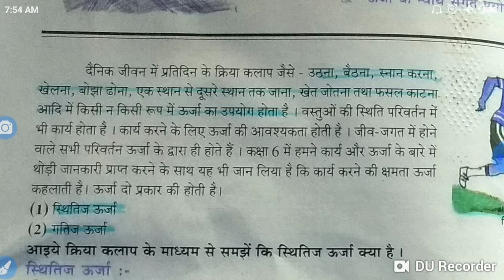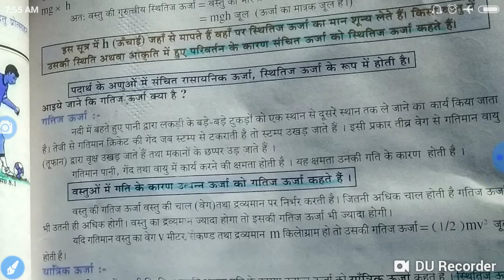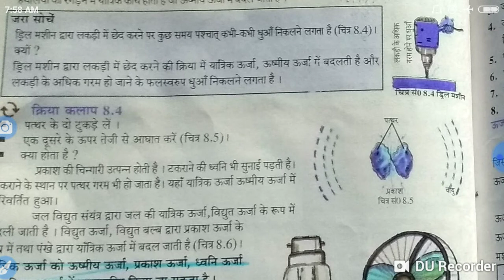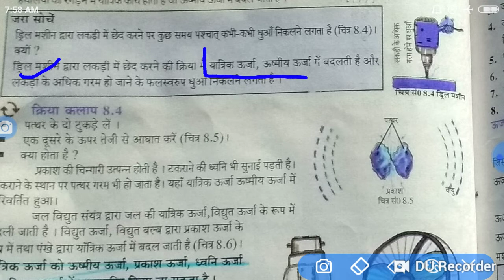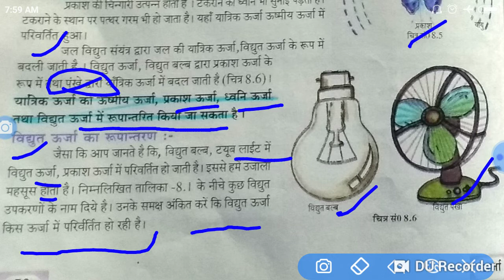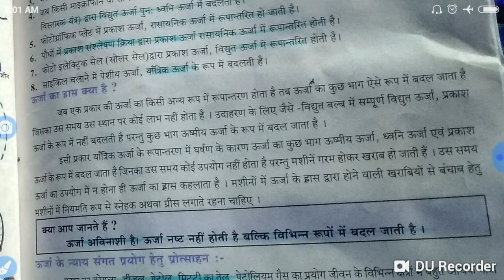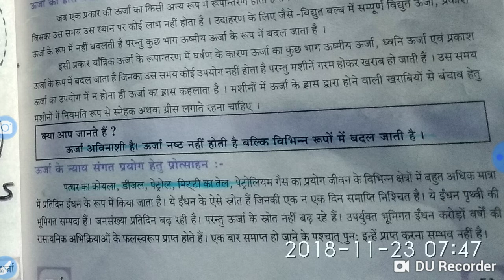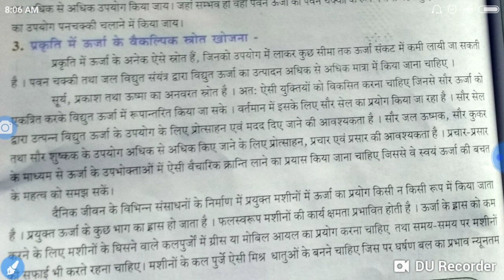भाग-1 ऊर्जा ( विज्ञान) शिक्षक भर्ती 2018 के लिए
Most welcome